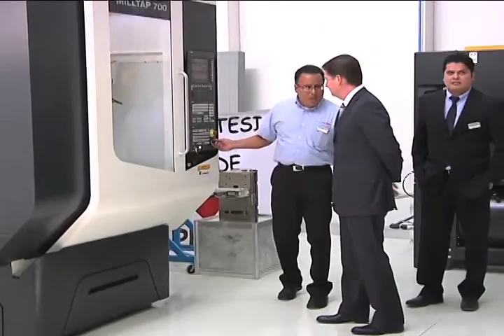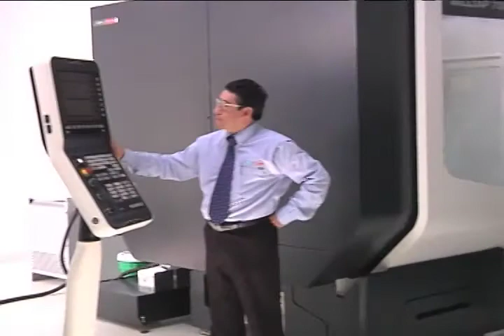Ofrece Estado más recursos a PYMES